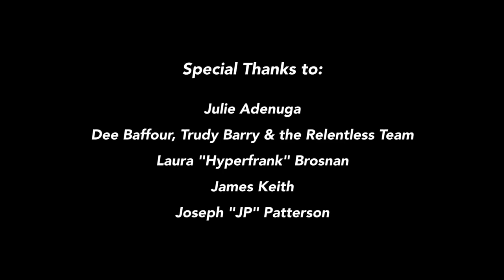SNE Talks His Love Of R&B, His Impact in the Scene, Gang Violence And More In ONE 2 ONE [S1:EP1]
ONE 2 ONE is an in-depth interview series hosted by Myles B, and focusing on having open and honest conversations with some of the most talented up and coming artists in the game

Follow SNE on